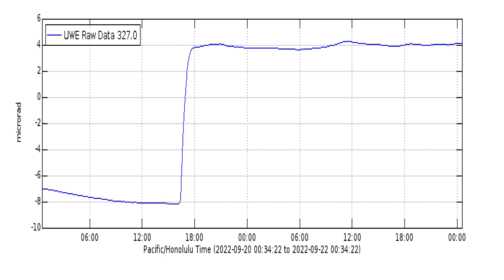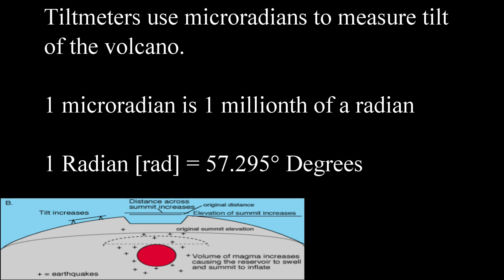Kilauea Eruption Update | Sudden Crater Floor Drop, Earthquake Swarms & Rapid Inflation! 9/22/22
On 20 September 2022 an earthquake swarm of 80 or more earthquakes were recorded from 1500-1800 HST. The crater floor has dropped by 10 meters in under 3 hours and there was a 12 microradian inflation measured by Uekehuna Tiltmeter on the northwest flank of Kilauea Volcano. The earthquakes coincided with the drop of the Halema'uma'u Crater Floor. Could be that magma may be moving to different areas under Kilauea Caldera or possibly a temporary blockage of the magma conduit underneath Halema'uma'u crater with magma being directed elsewhere..